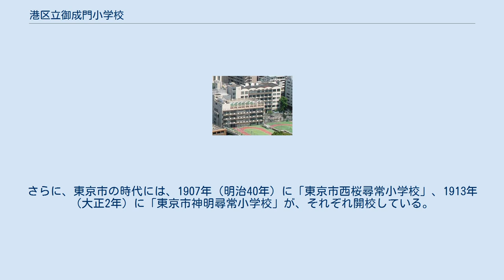港区立御成門小学校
港区立御成門小学校（みなとくりつ おなりもんしょうがっこう）は、東京都港区芝公園三丁目にある公立小学校である。
 所在地は芝公園に隣接しており、1991年（平成3年）いずれも港区立の「鞆絵小学校」、「桜田小学校」、「桜小学校」の計3校による新設統合により開校された。
そのうちの一校の鞆絵小学校（廃校）は東京旧市内でも最も長い歴史を持つ公立小学校のひとつであった。
学区外からの越境入学もみられ。
区立中学校の場合には、港区立御成門中学校が既定の進学先となっている。
 現在の御成門小学校は、これまで多くの学校が統合された結果として存在しており、源流となっている小学校は6校に及び、近年の統廃合によってさらに2校が御成門小学校に合流している。
 御成門小学校の歴史は、東京府（当時）が1870年（明治3年）に初めて設置した仮小学第六校のうちの一番校、「東京府小学第一校」に遡る。
その後学制が発布されると1873年（明治6年）、この学校は「第一大学区第二中学区第一番小学 鞆絵学校」となったが、これがのちの「鞆絵小学校」である。
 また同年には、後に合流することになる「櫻川学校」、1877年（明治10年）には「櫻田学校」と「南桜学校」が、それぞれ開校している。
さらに、東京市の時代には、1907年（明治40年）に「東京市西桜尋常小学校」、1913年（大正2年）に「東京市神明尋常小学校」が、それぞれ開校している。